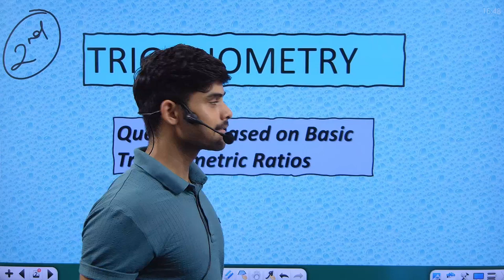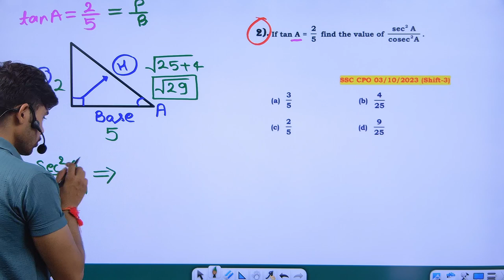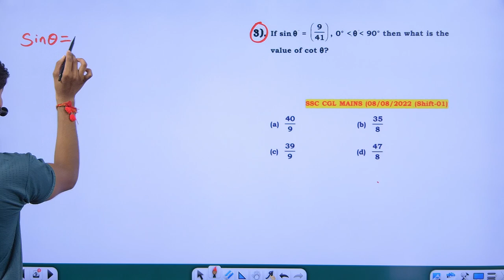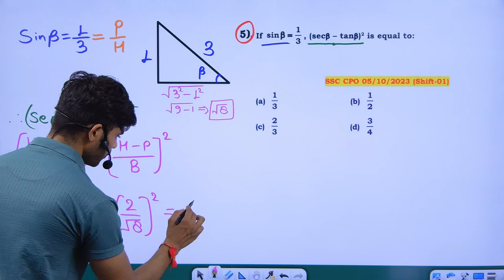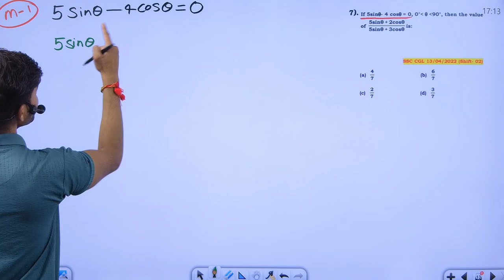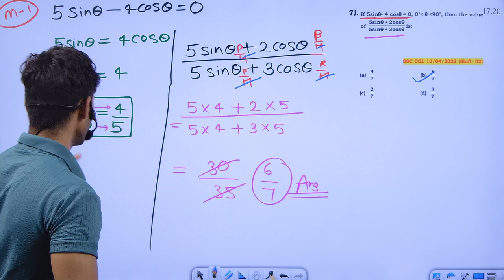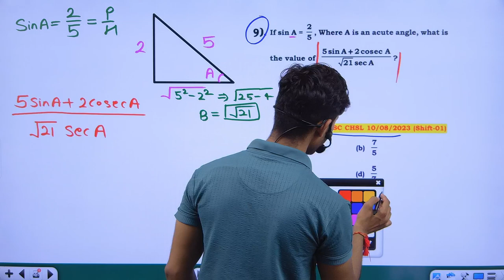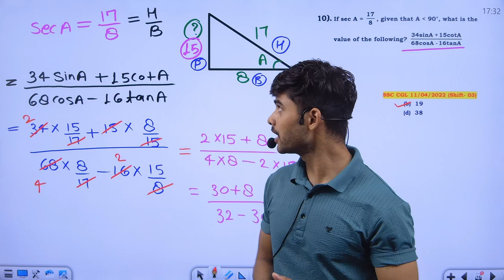Advance math || Trigonometry class 02